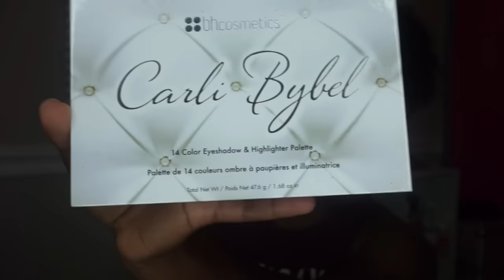GRWM| Afternoon Out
Hey guys! Just a little get ready with me. What I do to get ready on an afternoon out!

Get my book here: